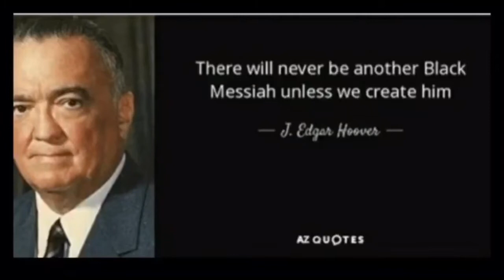NFAC A CONTROLLED OPPOSITION